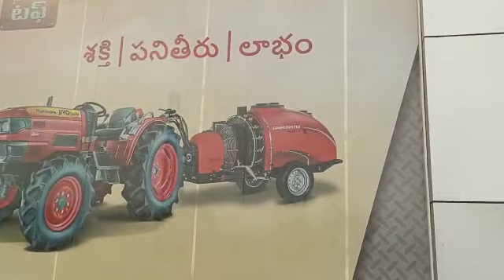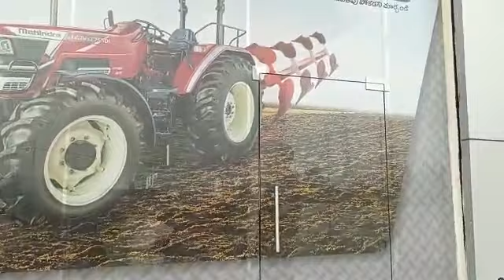మహబూబ్‌నగర్ జిల్లాలో భారతదేశపు మొట్టమొదటి మహీంద్రా (నోవో, యువో, జీవో) ట్రాక్టర్ షోరూమ్ | JTH